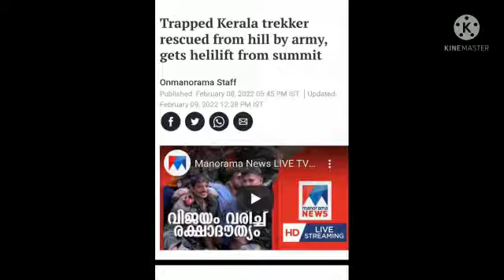News reading,Hs,ECEKUHS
Video from Sherine  Vs 🥳